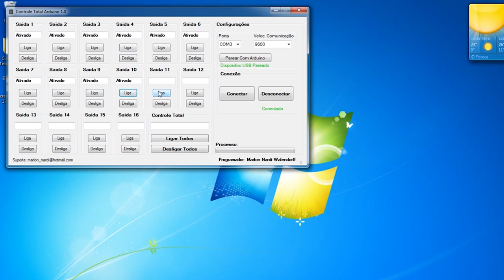Como eu aprendi eletrônica, história do canal, sobre o Handler e 200 mil Projetistas fora do comum!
Neste vídeo faço um breve resumo da história do canal e de como aprendi eletrônica em comemoração aos 200 mil Projetistas fora do comum! Então, muito obrigado!